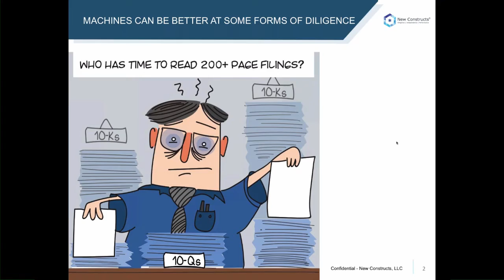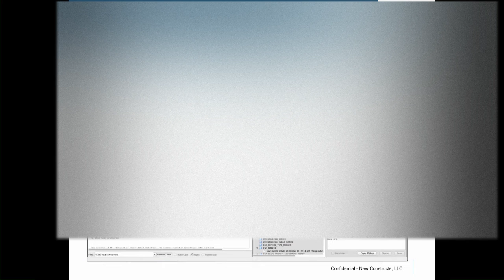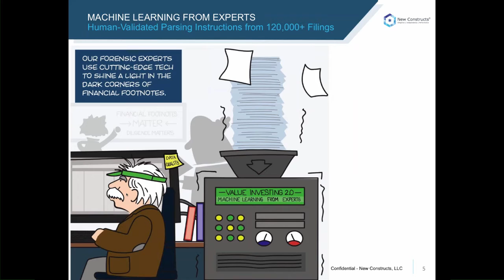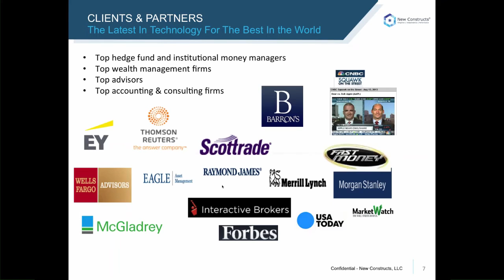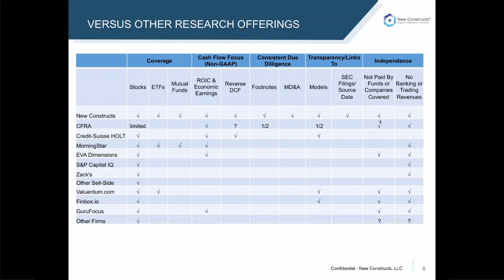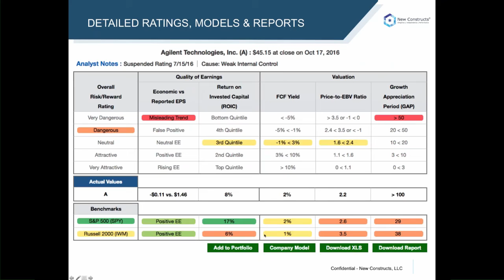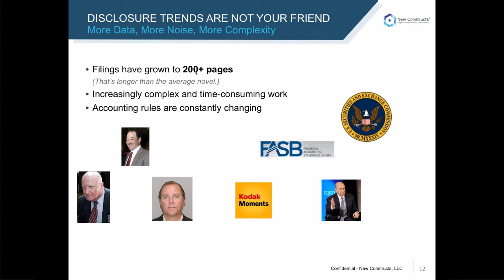New Constructs: Machine Learning to Save Time and Reduce Risk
An overview of the technology behind New Constructs' stock, ETF, and mutual fund ratings and company valuation models.